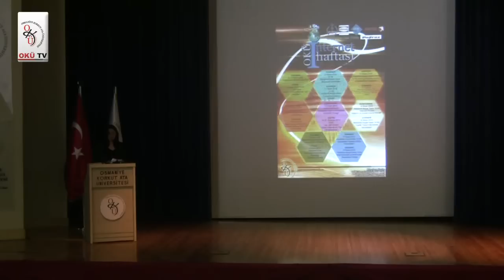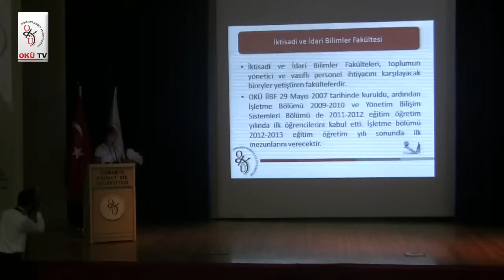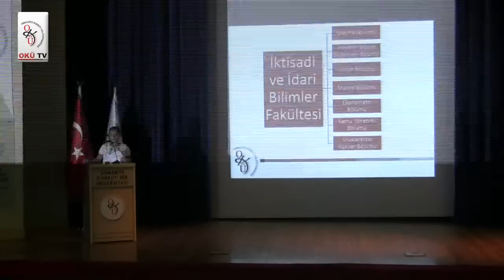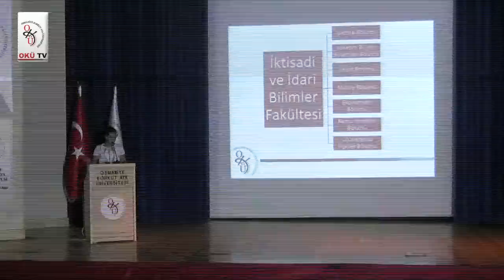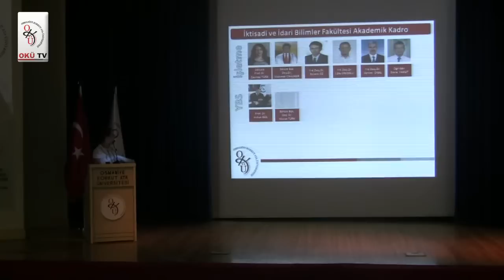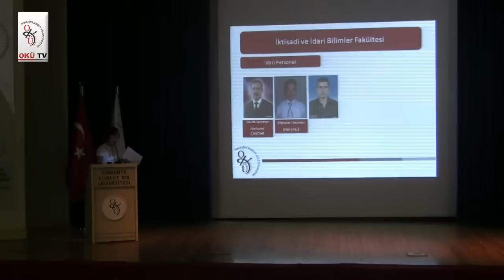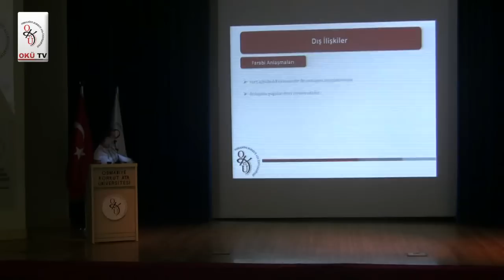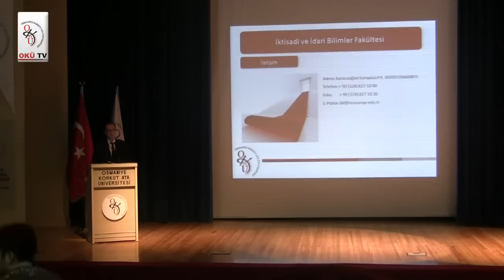26.09.2012 İktisadi ve İdari Blimler Fak.Oryantasyonu